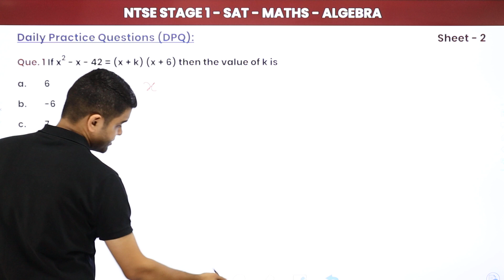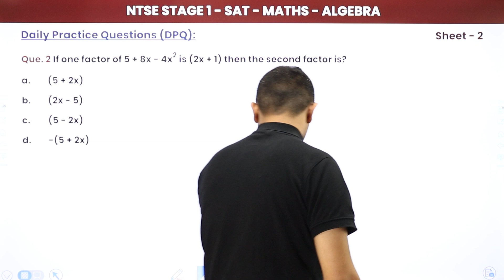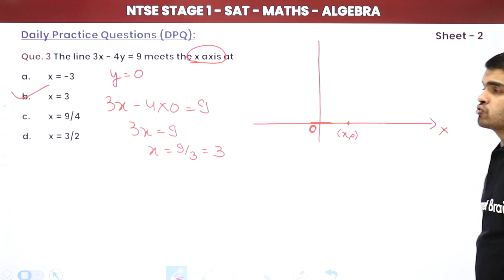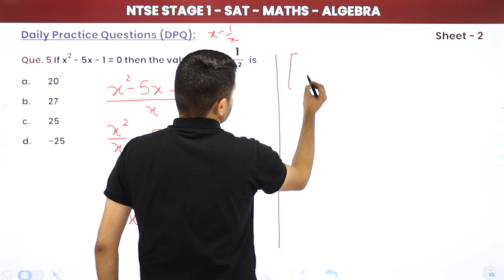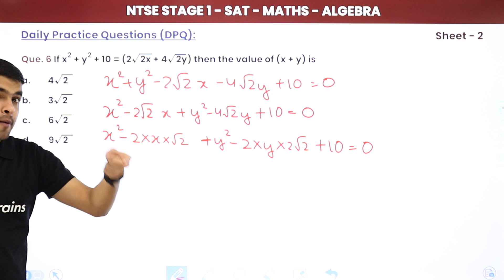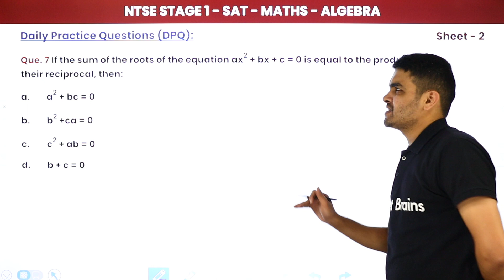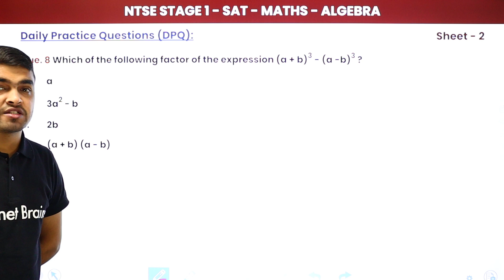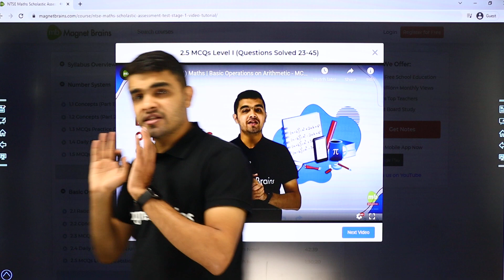NTSE SAT (Stage 1) Maths | Algebra - Daily Practice Question (DPQ) Sheet 2 Solutions | NTSE 2024-25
✔️ Subject: NTSE SAT (Stage 1) Maths - For All States
✔️ Chapter: Algebra
✔️ Topic Name: Algebra - Daily Practice Question (DPQ) Sheet 2 Solutions
✔️ Topics Covered in This Video: In this video, we cover the solutions to Daily Practice Question (DPQ) Sheet 2 for Algebra, focusing on key concepts to help students prepare for NTSE SAT (Stage 1). Learn to tackle algebraic expressions and equations with ease!
00:00 Introduction
01:32 Question No. 1 to 4
12:32 Question No. 5 to 8

ntse algebra daily practice
daily practice questions algebra
algebra dpq sheet solutions
ntse sat algebra practice
algebraic expressions solutions
stage 1 ntse algebra solutions
dpq algebra sheet 2 solutions
algebra exam preparation ntse
algebra practice for ntse
daily algebra practice sheet
ntse algebra problem-solving